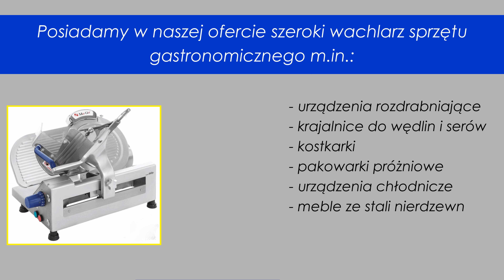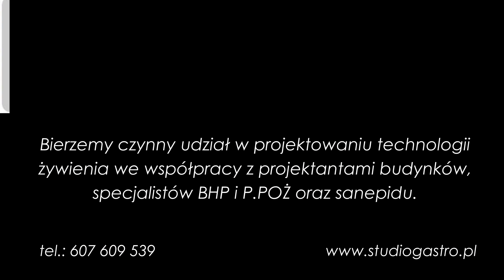Studio Gastro & Mebel Bielsko – Biała, wyposażenie lokali, kuchni, urządzenia gastronomiczne śląskie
„Studio Gastro & Mebel” Dariusz Droździk

Firma „Studio Gastro & Mebel” Dariusz Droździk z siedzibą w Bielsku- Białej ulica Cieszyńska 367 lokal 109, powstała dnia 1 czerwca 2001 roku.

Świadczymy kompleksowe usługi w zakresie wyposażenia lokali gastronomicznych tj. restauracje, puby, bary, pensjonaty, stołówki i kuchnie szkolne i przedszkolne na terenie całego kraju.

Bierzemy czynny udział w projektowaniu technologii żywienia we współpracy z projektantami budynków, specjalistów BHP i P.POŻ oraz sanepidu.

Proponowane przez naszą firmę wyposażenie objęte jest w całości obsługą gwarancyjną i pogwarancyjną.

W zakres kompleksowego wyposażenia wchodzi urządzenie kuchni gorącej (folder gorąca kuchnia), zmywalni (folder zmywalnia), urządzenia barowe(folder bar i kawa), urządzenia do obróbki mechanicznej żywości (folder obróbka mechaniczna), wyposażenie części magazynowej, sali konsumpcyjnej w meble, zastawę stołową, szkło użytkowe, profesjonalne środki czystości, systemy zarządzania jakością.

Ponadto w swej ofercie posiadamy nowoczesne rozwiązania w zakresie przyrządzania(folder nowoczesna kuchnia), przechowywania jak i transportu żywności (folder transport).

ul. Cieszyńska 367
43-382 Bielsko-Biała